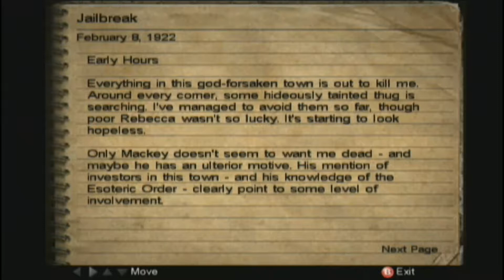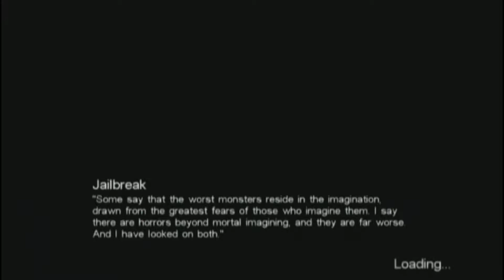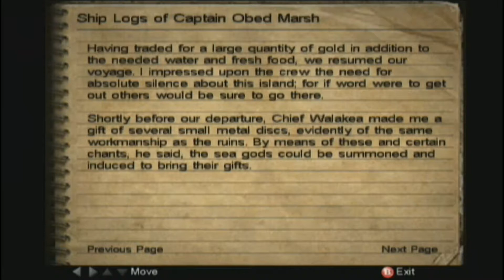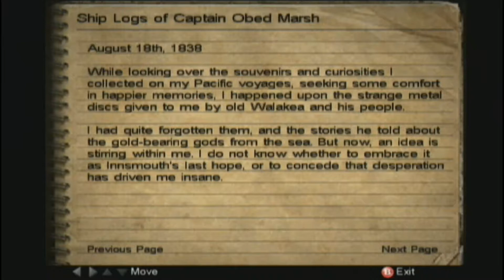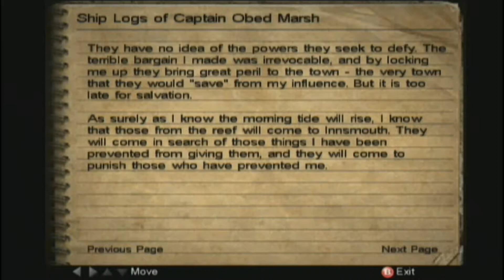Let's Play Call of Cthulhu Part 6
Finally we get some weapons!